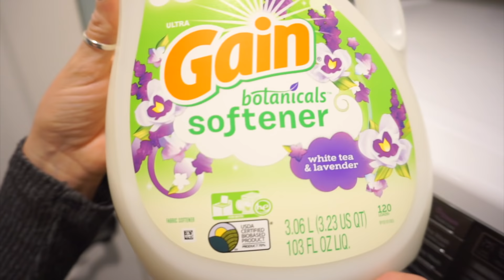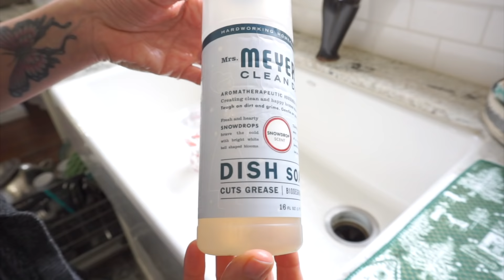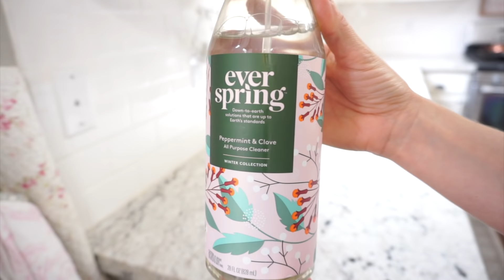CLEAN WITH ME | CLEANING MOTIVATION 2019 | CLEANING FOR CHRISTMAS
Hello! Today’s video will give you that motivation you are looking for to get your house ready so you can relax on Christmas Day. Be sure to say hi in the comments, and I hope you enjoy this video! MERRY CHRISTMAS!

Link to my bedding

Here are my other CHRISTMAS  videos 👇🏻

The master bedroom is candlestick silver by sherwin Williams
My jade coffee mugs are from Walmart, they are by pioneer woman.

O-Cedar Mop and Bucket
Ninja Coffee Bar
Euro Shams